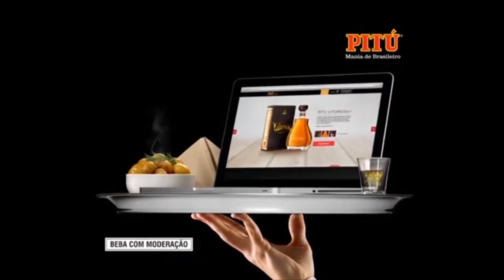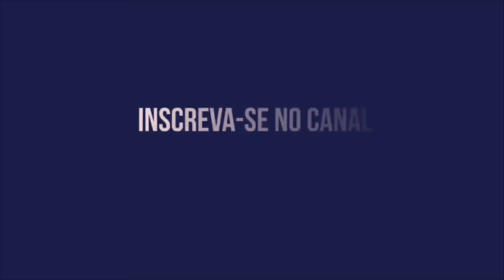SANTA CRUZ FICA NO EMPATE COM O MANAUS NA ARENA AMAZONAS PELA SÉRIE C!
Santa Cruz fica no empata com o Manaus na Série C!